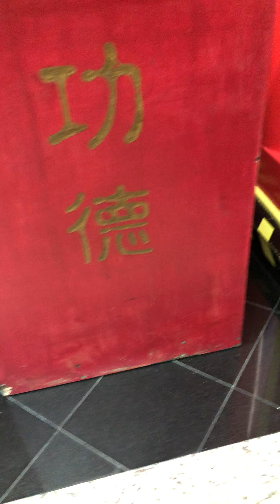三歲貫女，莫我肯顧。逝將去女，適彼樂土。